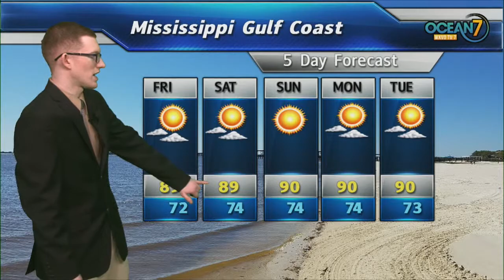Fri. Morn. Forecast 05/24/19